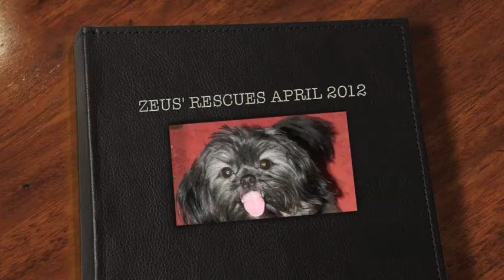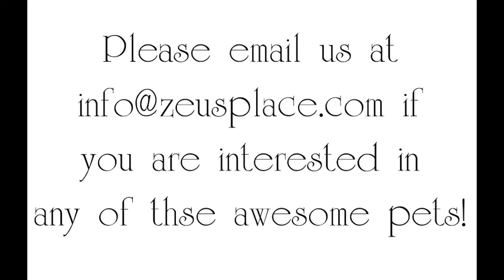RESCUES APRIL 2012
Adoptable pets at Zeus' Place, New Orleans.